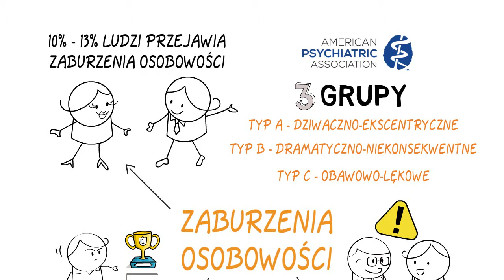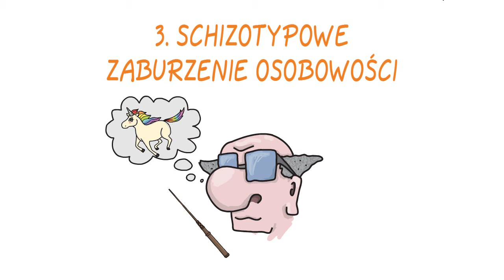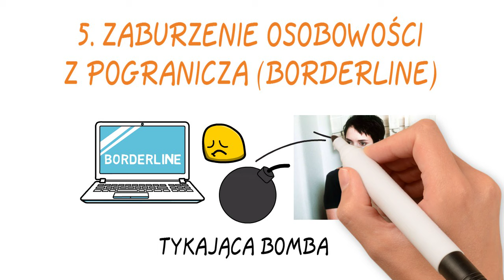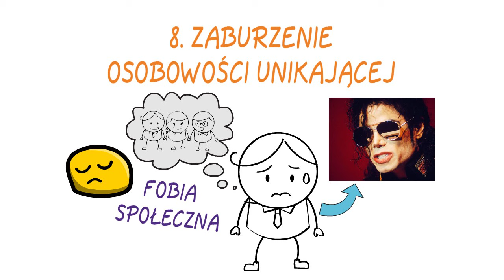10 popularnych zaburzeń osobowości